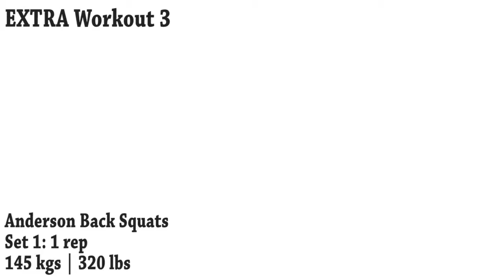Baby Steps of Progress on Banded Deadlifts & Bench Press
Using bands on deadlifts and bench presses to get stronger.

Exercises Featured:
1. Band Resisted Deadlifts double looped quad tension
2. Regular Deadlifts
3. Anderson Back Squats or Squats to Pins
4. Band Resisted Bench Press
5. Flat Bench Press
6. Bodyweight Pull-ups
7. Bent Over Barbell Rows
8. High to Low Band Rows
9. Band Resisted Pull-ups